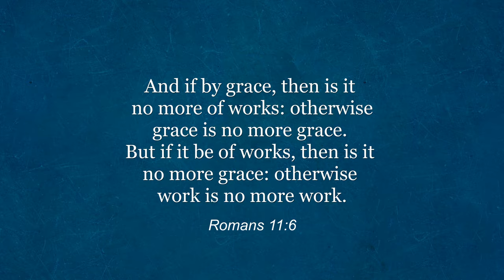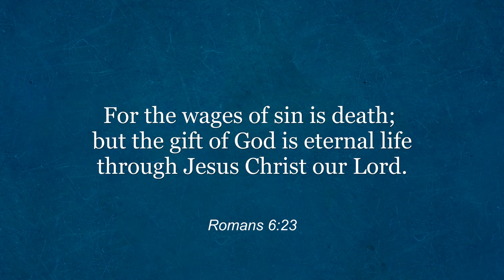The Accurate Gospel